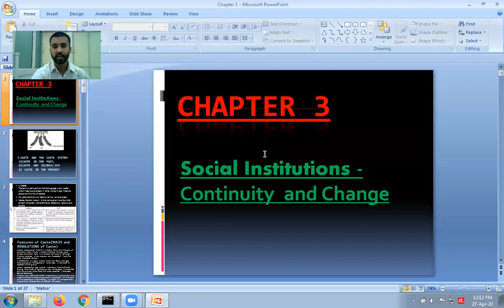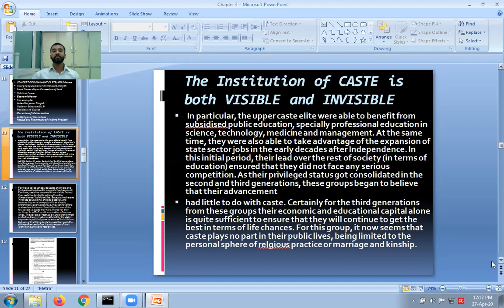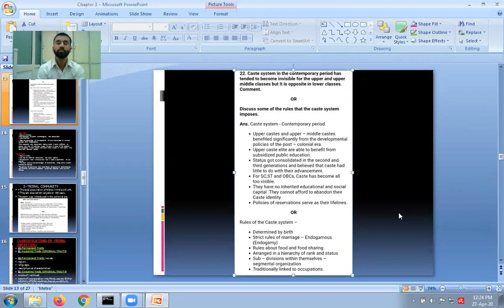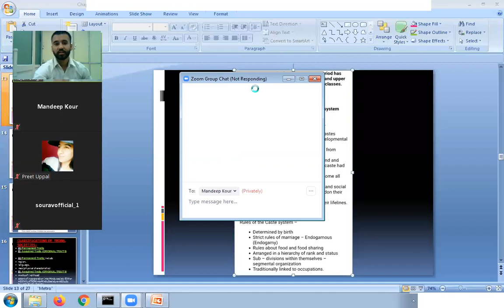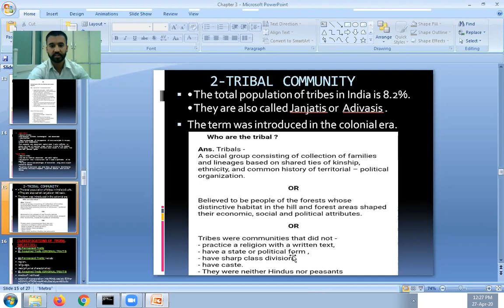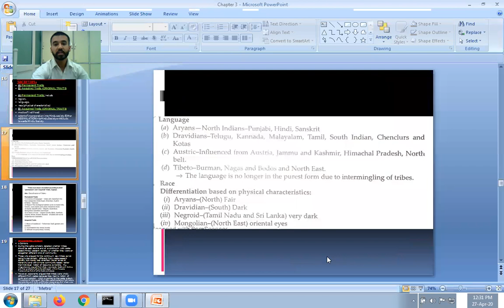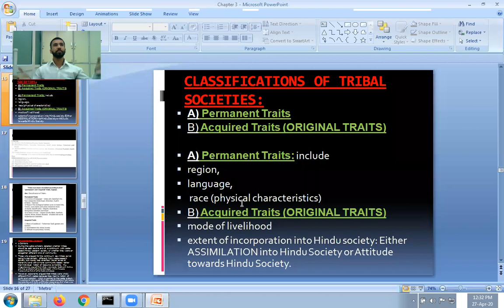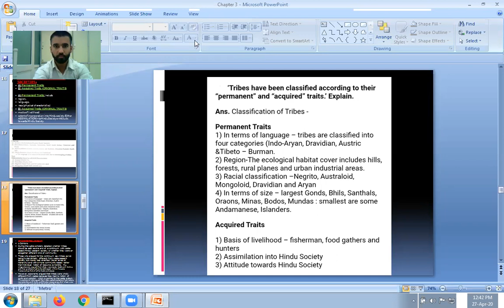Lesson -3 ( Social Institution : Continuity and Change) (Lecture No -3)